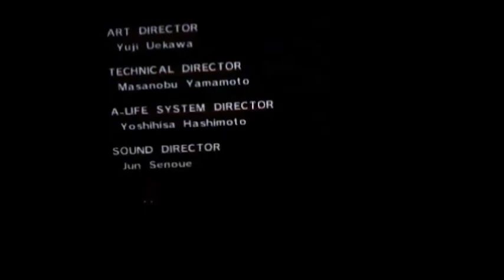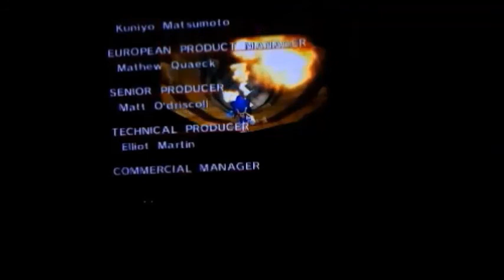Let's Play Sonic Adventure DX Part 24: It's all up to Sonic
Time to end Sonic's story.